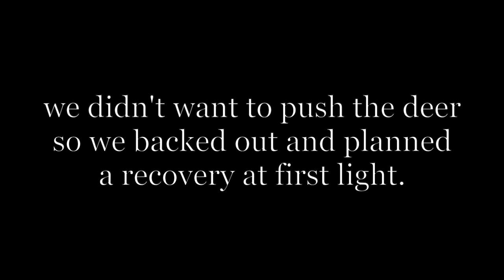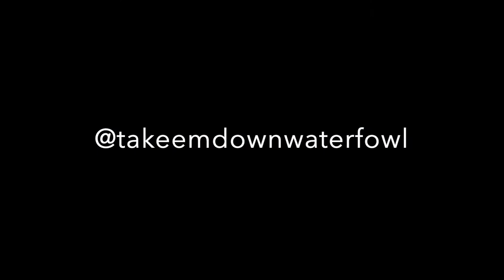Southern Ontario Controlled Deer Week - HANK WITH AN ABSOLUTE MONSTER BUCK!!!!!!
This week the boys from TDW put away the decoys and head out to deer camp for the controlled deer hunt.  Hank gets the opportunity to shoot an absolute brute and the coyotes unfortunately get the best of us.